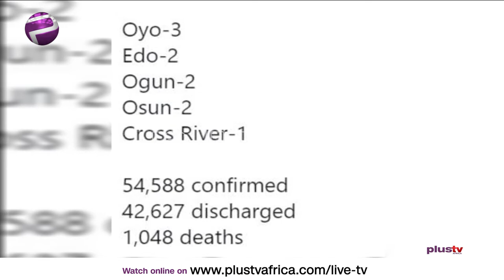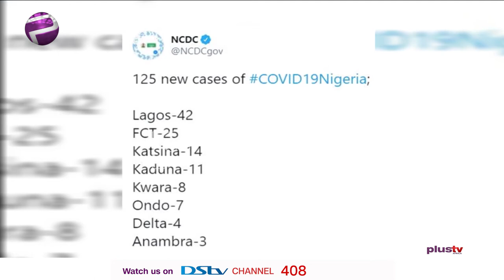Covid19 Update: NCDC Confirms 125 New Cases as Total Now 54,588 (4th Sept)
The Nigeria Centre for Disease Control has reported 125 new cases of Coronavirus in the country, bringing the nation’s confirmed cases to 54,588.